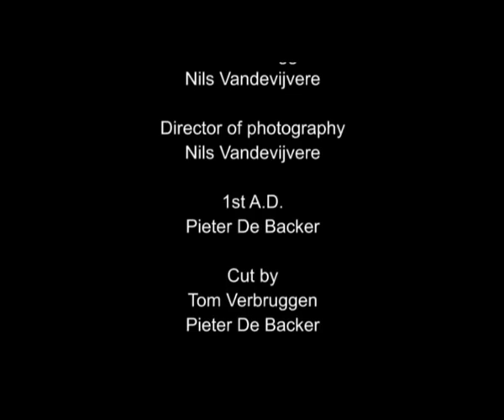" Leave the Light On" - The Agreement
Music video "Leave the Light On" - The Agreement

- Directed by Tom Verbruggen
- Concept by Tom Verbruggen & Nils Vandevijvere
- Director of Photography: Nils Vandevijvere
- 1st Assistant Director: Pieter De Backer
- Cut by Tom Verbruggen & Pieter De Backer
- Set Photographer: Kenn Verstraeten
- Produced by Genthology

Father: Willy Cnudde
Son: Paul Cassiers

Special thanks to Rusthuis Toevlucht van Maria Maagdestraat, Ghent